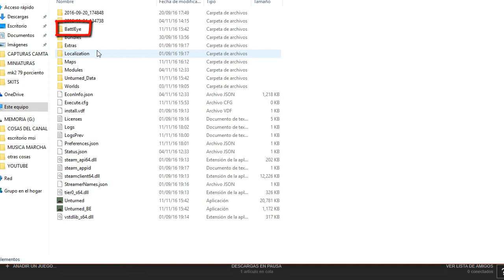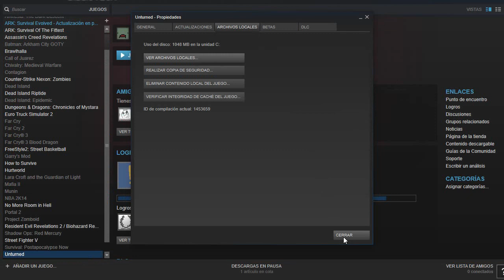UNTURNED TUTORIAL - COMO INSTALAR ANTICHEAT, PROBLEMA BUSQUEDA DE SERVERS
▁▁ ▂▂ ▃▃ ▄ ▅ ▆ ▇ MOSTRAR MAS ▇ ▆ ▅ ▄ ▃▃ ▂▂ ▁▁

- ¿QUERES SABER COMO USO LOS NUMERO EN EL INVENTARIO, COMO AGARRO Y TIRO LAS COSAS RAPIDO? ACA TE DEJO UN VIDEO

- ¿COMO UTILIZO LA CAMARA PANORAMICA?

- ¿COMO FABRICO COFRES DE METAL Y CASAS DE METAL?

- ¿COMO DESCARGO UNTURNED Y COMO LO ACTUALIZO?

- ¿COMO CREO UN SERVIDOR?

- ¿COMO COCINO LA CARNE?

- ¿COMO SPAWNEAR ITEMS, ARMAS, AUTOS, HELICOPTEROS, BARCOS, HACER TELEPORT, ETC?

- Puedes comprar juegos en la siguiente pagina a precios mas bajos que steam y esos juegos los podrás usar dentro de steam, y además estarías apoyando al canal con tu compra
(SI TE REGISTRAS EN LA PAGINA E INVITAS A TUS AMIGOS GANARAS DINERO DE LAS COMPRAS QUE ELLOS HAGAN)

ABRAZOOOO!